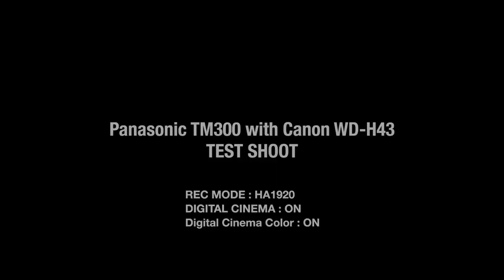Panasonic TM300 24p Test Shoot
パナソニックのTM300にて撮影したテスト映像です。
Canonのワイドコンバージョンレンズ（WD-H43）を装着しています。
買い物帰りに紙袋を持ちながら手持ち撮影したものなので、手ぶれやピントの甘いカットもありますがご容赦を・・。